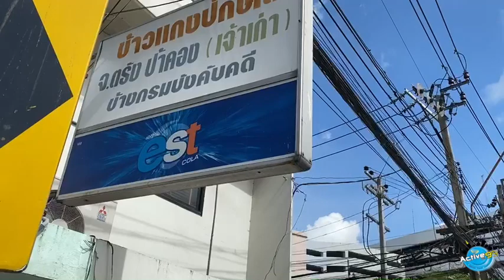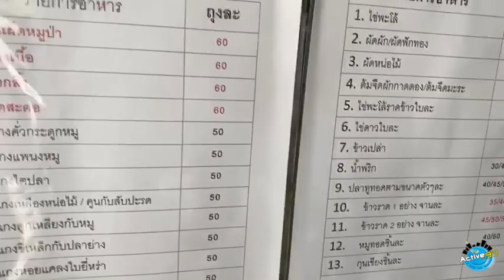กินอย่าง "สมเกียรติ" I ร้าน ข้าวแกงป้าคอง เยื้องกรมบังคับคดี บางขุนนนท์ กรุงเทพฯ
อาหารปักษ์ใต้แท้ จาก จ.ตรัง

ด้วยฝีมือของ “ป้าคอง” อร่อยมา 20 กว่าปีแล้ว
“ป้าคอง” ทำวันละ 28 เมนู (เป็นอย่างน้อย) !
ทั้ง ข้าวยำ , ขนมจีนน้ำยา , คั่วกลิ้ง , แกงคั่วหอยแครง , แกงไตปลา ฯ
ความอร่อย ที่ “แม่ช้อยนางรำ” การันตี

เปิด - ปิด : ทุกวัน 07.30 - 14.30 น. (โดยประมาณ)